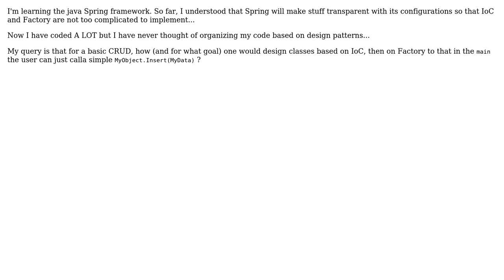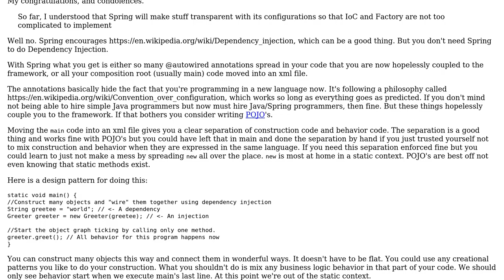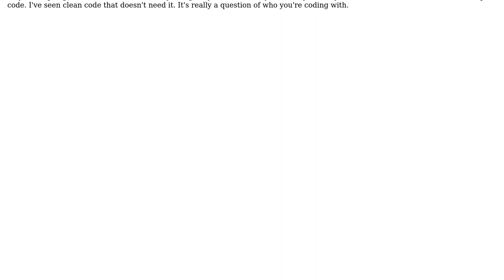What is the generic implementation of design pattern IoC coupled with Factory for DAO?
Software Engineering: What is the generic implementation of design pattern IoC coupled with Factory for DAO?

With thanks & praise to God, and with thanks to the many people who have made this project possible! | Content (except music & images) licensed under CC BY-SA | Music | Images & others | With thanks to user Jason Krs user candied_orange and the Stack Exchange Network Trademarks are property of their respective owners. You are responsible for your own actions.